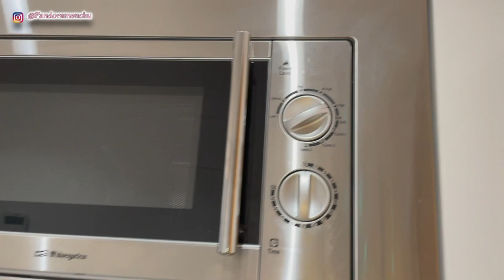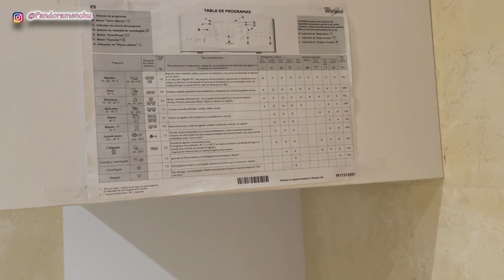HOUSE TOUR *PANDORAMENCHU*Housetour